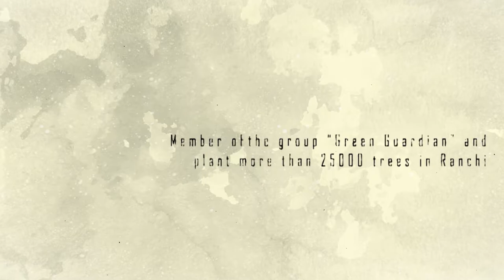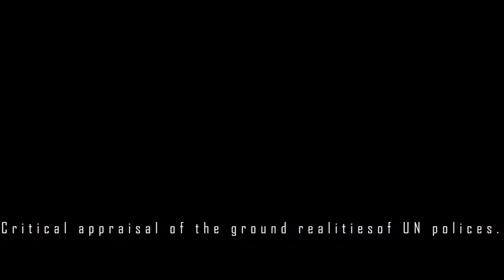The Crepe Cafe Women's day 2021